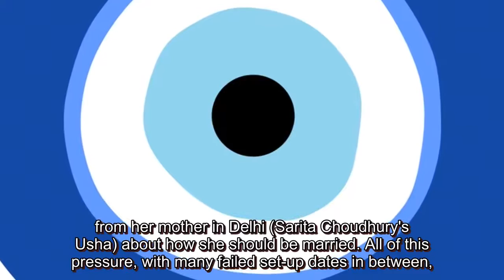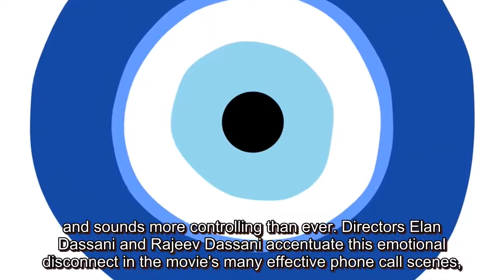Evil Eye - UK Movie Review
Evil Eye UK Movie Reviews

Sunita Mani stars in "Evil Eye" as Pallavi, a 29-year-old woman in New Orleans who is constantly hearing from her mother in Delhi (Sarita Choudhury's Usha) about how she should be married. All of this pressure, with many failed set-up dates in between, has turned Pallavi into a romantic comedy-ready cynic. That is, until she randomly meets the captivating Sandeep (Omar Maskati). Usha's excitement about Pallavi's rich and handsome boyfriend turns to concern once she hears about everything he's doing in the relationship. In a short period of time, he proves to be an assortment of red flags, given the way that he tries to control her by buying her a nice apartment, and persuading her to quit her job. Usha knows from her own history that a guy like Sandeep is indeed too good to be true, and that Pallavi is walking into a trap. The title for this "Welcome to the Blumhouse" installment is related to a curse that Usha has been trying to prevent her daughter from since birth. In the past, Usha had a horrific and abusive boyfriend, who nearly killed Usha before he died himself—a trauma of which Pallavi is unaware, but that we see in flashy fragments from Usha's memory when she is triggered. Usha thinks that her abusive ex is manifested in Sandeep, and in the anxious thrills of this story from writer Madhuri Shekar, she can't get her husband Krishnan (Bernard White) or Pallavi to believe her. Especially as Sandeep starts to reveal more of his cold, controlling side, "Evil Eye" is a type of serious riff on salacious stalker movies, but instead of a marriage being threatened by an outsider, it’s the boyfriend who threatens to get in between a mother and daughter. Given this familiarity, you wish "Evil Eye" did a little bit more with its concept or that it was tighter in making its point. Maskati’s performance reckons, however indirectly, with the kitschy abusers we get from those movies—we’re accustomed to stalkers being over-the-top, with cheesy grins that bring some levity to real-life disturbing behavior. But the movie overall plays Sandeep’s sinister nature straight, a noble pursuit that also makes his character one-dimensional, and the story narrow. And yet “Evil Eye” is mostly strong where it counts, beginning with the stakes of Pallavi and Usha's relationship. As the story presents their progressively tense phone conversations (despite being on the other half of the world), it establishes a palpable divide—Pallavi has become less of a cynic about relationships, and is unaware of how much she is losing her independence. Meanwhile, her mother, previously so adamant about her daughter getting married, starts to sound like she’s changed her opinion on the whole concept, and sounds more controlling than ever. Directors Elan Dassani and Rajeev Dassani accentuate this emotional disconnect in the movie's many effective phone call scenes, especially when the two strong performances occupy opposing parts of alternating frames. It's a testament to everyone's emotional work that Choudhury and Mani feel like their characters are clashing with each other as if they were in the same room. It's also mighty effective in how it depicts the abuse and violence that haunts Usha, and is a lingering threat for Pallavi. Even if it uses some recognizable thriller shorthand—like a score that sounds like it was pre-made for an in-your-face trailer—“Evil Eye” can be equally grounded and claustrophobic. Toxic behavior is eternal, and "Evil Eye" sincerely depicts both those who do not recognize it, and those who are all too familiar with it.